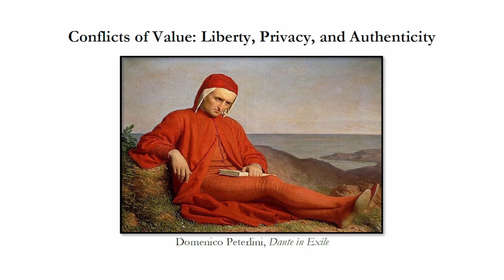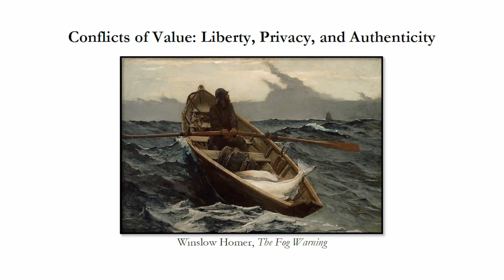Conflicts of Value: Liberty, Privacy, and Authenticity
This video briefly introduces some of the ethical questions posed by the case study entitled “Cameras Watching Students” from the book Morality Play: Case Studies in Ethics by Jessica Pierce. This material is part of PHL 260: Ethical Decision-Making & Problem-Solving at Southern New Hampshire University.